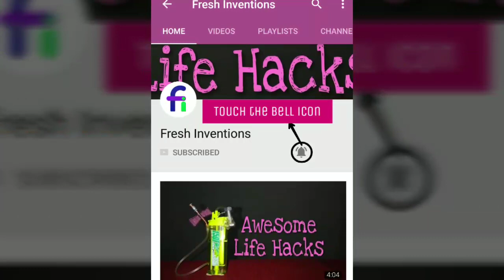How to make a powerful air blower at home very easy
DIY HomeMade a Mini Super Powerful Air Blower using tape roll and marker simple, at home

Hi everyone.! Yo can find home made and hand made gadgets,life hacks,toys,recycle ideas,fun diy projects,home decorations,restoration,hand made awesome ideas videos in my channel..hope you enjoy my channel...

videos!!

Warning..! Dear friends my videos are provided only for entertainment and watching purposes only.so do not try to repeat everything you see in my videos.No one is liable for any loss or damage caused by your reliance an information contained in my videos. Entertain yourself but always be safe and take care of your health.